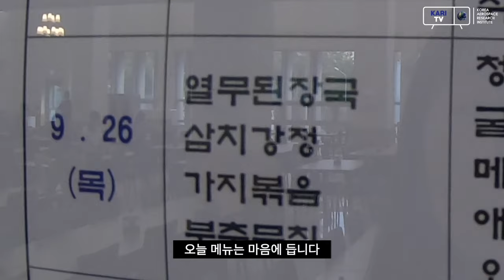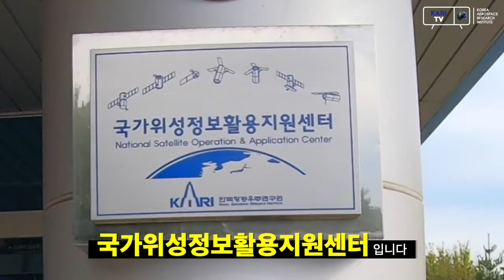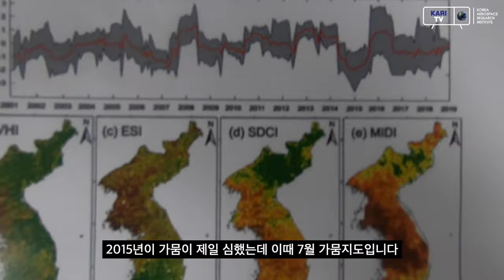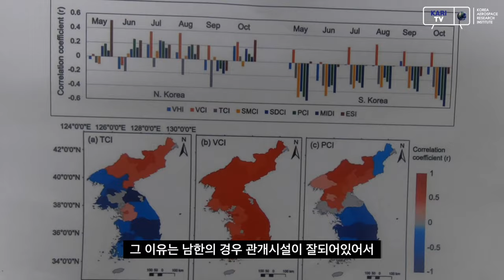[연구원 Vlog] 위성영상으로 재난재해 연구를? 위성활용실 박선영 선임연구원의 하루!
KARI에는 인공위성을 만드는 사람뿐만 아니라 인공위성이 찍은 영상을 연구하는 사람도 있다?!

KARI 직장인 브이로그 두번째 주자, 위성영상으로 가뭄, 산불, 폭염과 같은 재난재해를 모니터링하는 위성활용실 박선영 선임연구원!

이제 입사 1년차인 박선영 연구원과 함께 위성영상 활용의 세계로 떠나 보시죠!